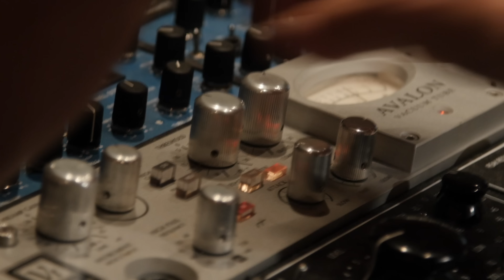Towers and Trees - The West Coast (Album Teaser)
Official iTunes pre-sale September 18, 2015!